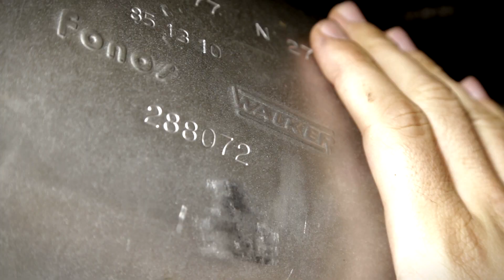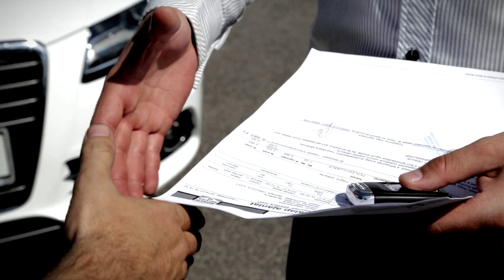Autószerlő Szakma - AOE Film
Mi vár rád, ha az autószerelő szakmát választod? Ez a rövid film ad egy kis ízelítőt.

Az alábbi támogatók nélkül a film nem jöhetett volna létre.
Autószerelők Országos Egyesülete, BOSCH, SKF, MONRO felfüggesztés, TENNECO, WALKER emmisszió szabályozás, AUTODOKTOR prémium gyorsszervíz, LIQUI MOLY, PÁPAI és TÁRSA BT.